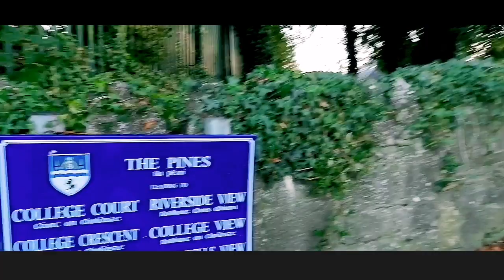MY 20 YEARS | MY JOURNEY TO REMEMBERED | CREAGH BALLINASLOE MY SECOND HOME | MAMSIE PINAY WANDERER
A place to remembered that I will not forget being my home for 29l0 years since I came here 2002

The Creagh Primary School
The Old Creagh College
The Moycarn Marina
The Cottage

A preserved old building In Creagh

Huawei Psmart2019 for filming
Kinemaster for video editing
Intromaker for video intro
Picsart for picture editing